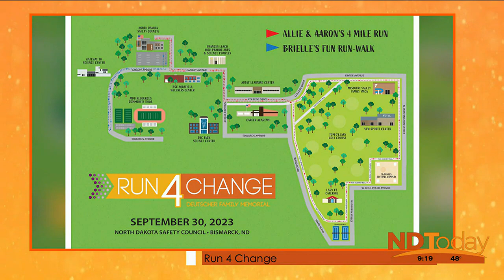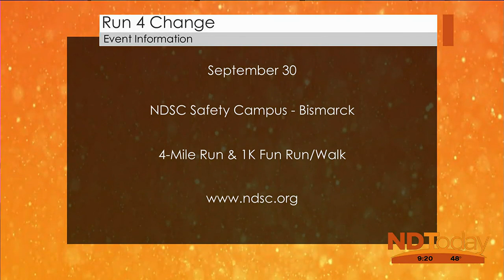ND Today: Run 4 Change